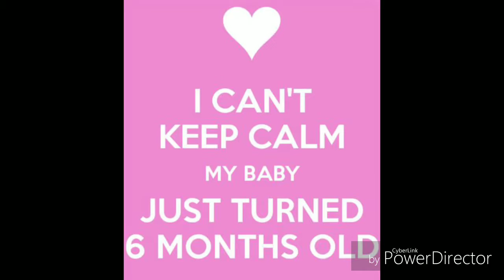A day with a baby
Just doing normal mommy stuff with a baby